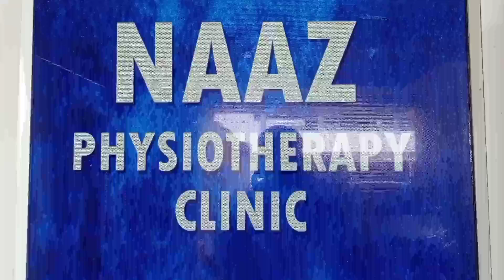SANGAREDDY MA LADKI K SATH ZABARDASTI KARNE WALE NAWJAWAANO KO AWAM NE KI PITAI @SMH NEWS